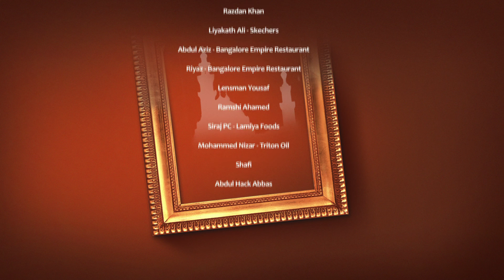SHAHRU RAMADAN 2016 - EPI - 09